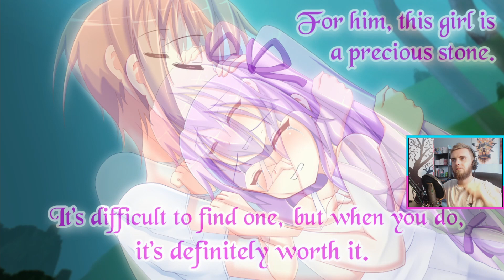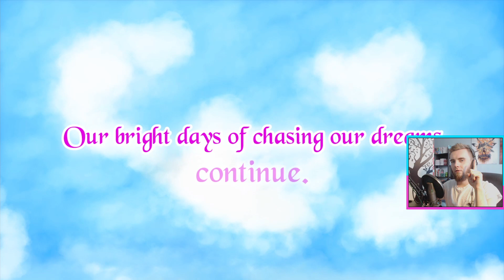Lifted Dreams - She is my angel [Part 4 | End 3 | Final]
Everyone has dreams. No matter how grandiose - or how small - we will do virtually anything to achieve them… Yet what would happen if those dreams were to vanish?